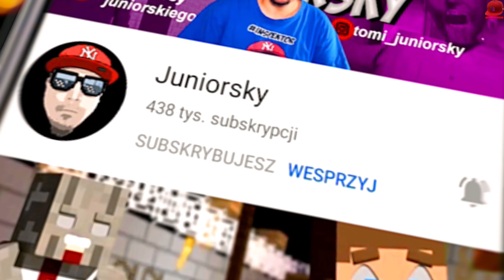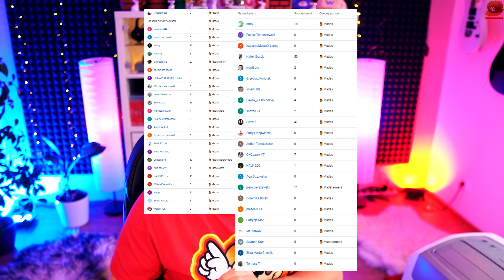🐖 PIGGY CHAPTER 12? GEORGE BYŁ OD POCZĄTKU ZAINFEKOWANY! #29 🐖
🏈 | Let's Play Roblox  - PL/Po Polsku | 🏈

HASHTAGI ⇾

„*“ - Kupując coś z tego linku otrzymuję za Ciebie niewielką prowizję, Ciebie to NIC nie kosztuje. Dziękuję za zaufanie i wsparcie!